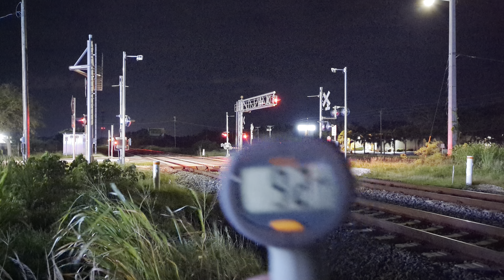Brightline NB "Orlando Wrapped" October 10th 2023 Gus Hipp Blvd Rockledge, FL 12:08am**Radar Gun*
Brightline NB
Orlando Wrapped
Gus Hipp Blvd
Rockledge, FL
October 10th 2023
12:08am
 ** FAST PASSES 90+mph**
**Radar/Speed Gun**